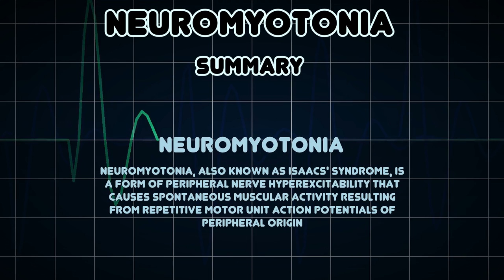Neuromyotonia (Medical Condition)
Symptoms, risk factors and treatments of Neuromyotonia (Medical Condition)

Neuromyotonia, also known as Isaacs' Syndrome, is a form of peripheral nerve hyperexcitability that causes spontaneous muscular activity resulting from repetitive motor unit action potentials of peripheral origin